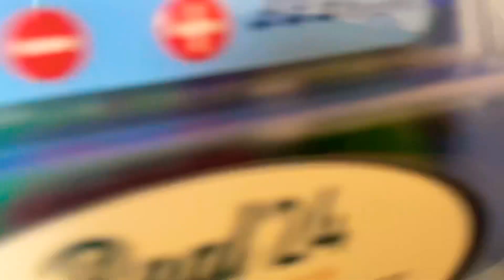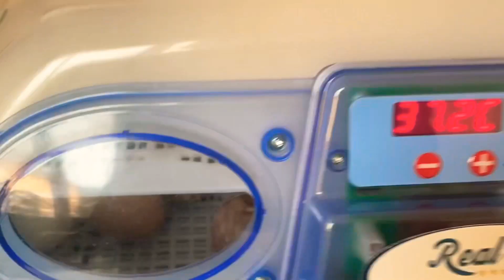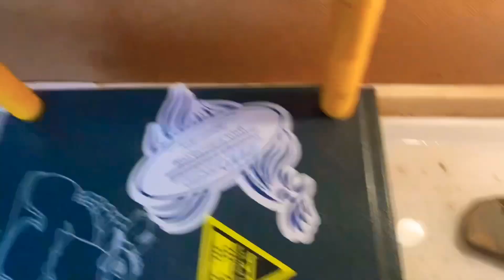SONO NATI I PULCINI ! (Come gestirli i primi giorni di vita🐣)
Sono nati i pulcini! In questo video andiamo a vedere come si gestiscono i primi giorni di vita🐣
Andiamo a tenerli in una gabbietta fai da te con assi di ricicl… trovate in oltre però diversi modi per allevarli sul sito della BOROTTO come la chioccia artificiale che va a sostituire una lampada riscaldante🥚 puoi acquistare qualsiasi oggetto per l’ allevamento dei pulcini come abbeveratoi, mangiatoie, lampade riscaldanti, chiocce artificiali e tante altre cose sul sito della BOROTTO cliccando qui sotto ⬇️

Noi ci vediamo in un nuovo video nell’ orto al podere. NON PERDERLO! 🌱

Puoi seguirmi su: Instagram, TikTok, e YouTube. Corri a seguirmi !